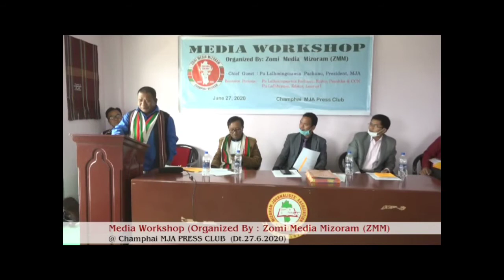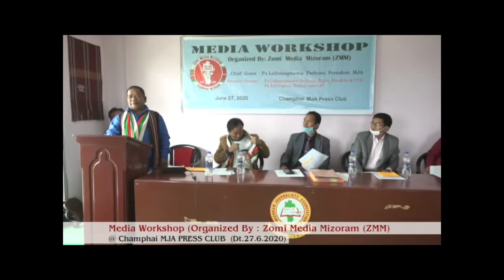ZMM MEDIA workshop (part 3)